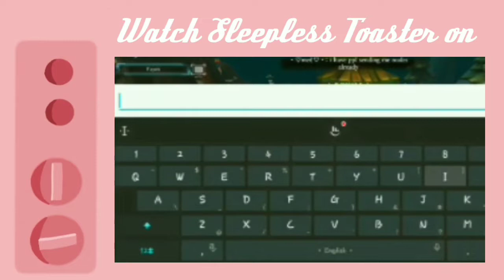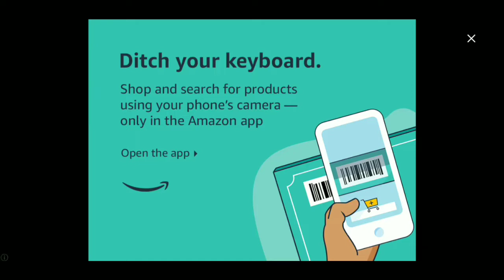GHO Player playing Granny PT. 2 | And I'm back.... | Sleepless Toaster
Just for you guys, I tried harder loll Geez I really do suck at these types of games, and idk whyyy

Please feel free to suggest videos you'd like to see!